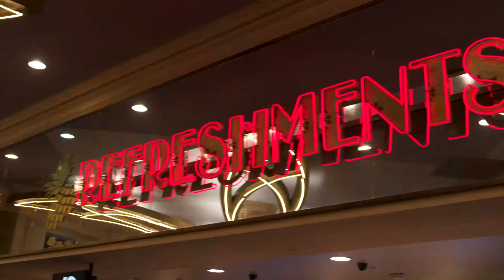HIFF39 Day 2 Recap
Recap of November 8, 2019 - Day 2 of HIFF39 featuring Made In Hawai‘i Shorts Filmmakers, Launching of HIFF VR, and more!

Facebook and Instagram: @HIFFHAWAII
HIFF.ORG